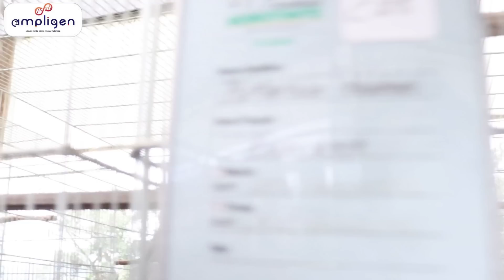Série SP com Ampligen,Bruno e Várias Mutações Raras de Ring Neck.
Siga nós no nosso Instagram, lá todo dia temos novidades de pássaros mansos pet.
Siga a nossa pagina oficial do Facebook.
Nosso canal de notícias automotivas.
NOSSOS PARCEIROS!